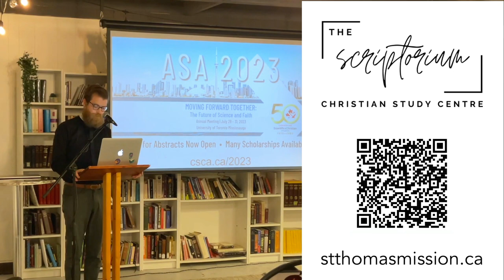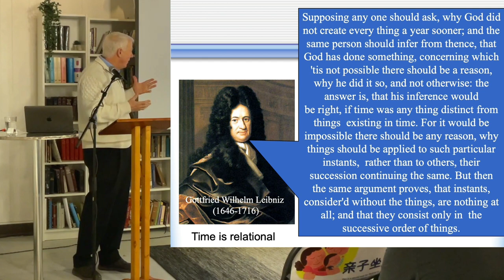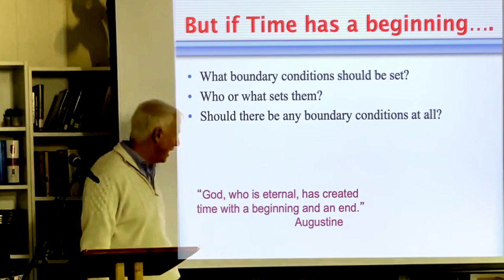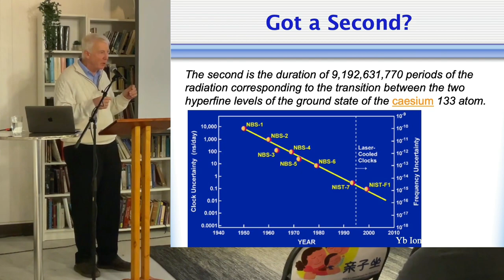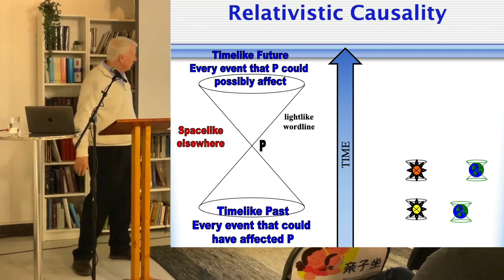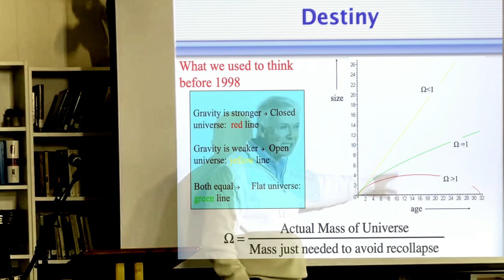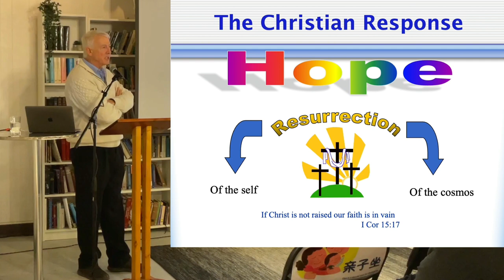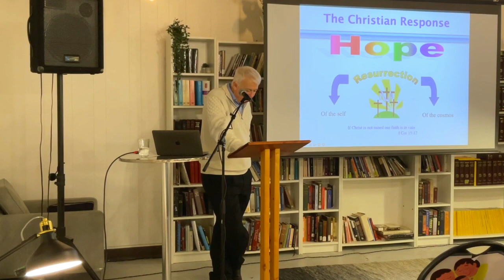Robert Mann, "Time and Eternity"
The Scriptorium and CSCA’s Vancouver present chapter a lecture with Robert Mann (University of Waterloo and Perimeter Institute), former president of both CSCA and the Canadian Association of Physicists.

TIME AND ETERNITY
God has made everything beautiful in its time. He has also set eternity in the human heart; yet no one can fathom what God has done from beginning to end. (Ecclesiastes 3:11, NIV)

The concept of time is foundational in both science and faith. We use it to measure change and to reflect upon our own existence. But what is time? And what is eternity? I will present our modern understanding of time — its origin, direction, measurement, perspectives and destiny — from a scientific viewpoint, raising several questions for theological reflection and scientific inquiry. Topics in cosmology, quantum physics, and relativity will be explored to highlight both the advancements and limitations in our knowledge of time.

Robert B. Mann has a B.Sc. in physics from McMaster University and an M.Sc. and Ph.D from the University of Toronto, and was a postdoctoral fellow at Harvard University.

Currently a Professor of Physics at the University of Waterloo, he has been a visiting professor at Harvard University, Cambridge University, the Kavli Institute for Theoretical Physics, MacQuarie University, the Universite de Francois Robillard at Tours, the University of Queensland, Adolfo Ibanez University, and Pontifica Universidad Catholica de Valparaiso.

Author of over 450 papers with more than 20,000 citations (Google Scholar) thus far in his career, he has received several awards, including a Fulbright Fellowship, two Teaching Excellence awards from the Ontario Undergraduate Student Alliance and from the University of Waterloo, a Graduate Supervision Excellence Award, and Outstanding Referee Awards from the American Physical Society and the European Physical Society (twice). He was to be the recipient of the 2019 Medal of Excellence in Undergraduate Teaching from the Canadian Association of Physicists, and last year was awarded the University of Waterloo’s highest honour, the “University Professor” distinction.

He has given over 100 invited conference presentations, over 150 invited seminars and colloquia, and over 40 invited community talks in his career.

He was chair of the Department of Physics and Astronomy at the University of Waterloo from 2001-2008 and is an Affiliate Member of the Perimeter Institute and the Institute for Quantum Computing. He is a past-President of the Canadian Association of Physicists and of the Canadian Scientific & Christian Affiliation (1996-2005), a former chair of the Board of Directors of the CAP Foundation, and has served on over thirty university committees and has as well been a member on three Canadian (chairing one) and two American grant selection committees. His research interests are in black holes, cosmology, particle physics, quantum foundations, and quantum information. He is married to a retired Mennonite pastor, and they have one married daughter and son-in-law. He likes movies, travel, cycling, hiking, music, photography, and acting, and has been active in churches his entire life, primarily in volunteer Christian education.

0:00 Intro
0:17 Scriptorium Info, Paul Robinson
3:50 CSCA Info, Arnold Sikkema
6:47 Speaker Bio
8:54 Main Event
47:49 Q&A